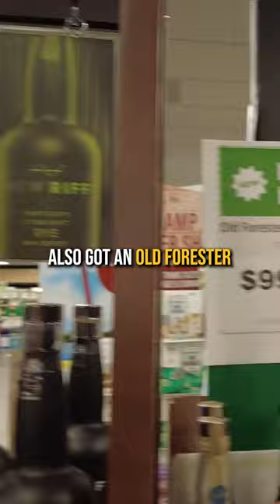I Bought A $30 Beer In Minnesota